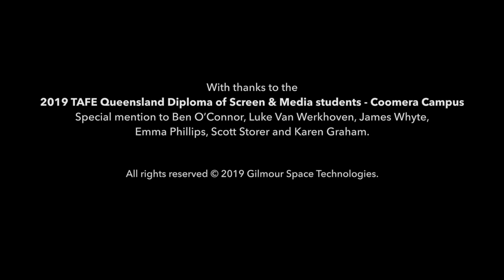TAFE Queensland - Gilmour Space rebrand video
Dec 2019
To Space! The Moon, Mars and to the Stars. Our vision, our logo...and now a new look for 'Gilmour Space' as we 🚀 into the future! This wonderful video was made by Ben O'Connor and his 2019 TAFE Queensland (Coomera Campus) Diploma of Screen and Media students, to commemorate our new new brand logo. Special thanks to Ben, Luke Van Werkhoven, James Whyte, Emma Phillips, Scott Storer and Karen Graham!